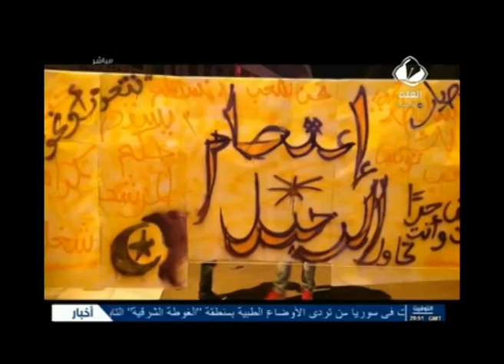تاريخية الدولة العميقة